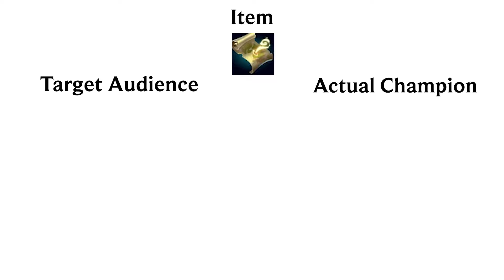Target Audience of Items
caitlyn with hydra is pretty fun tho _________________________________________________
Undertale OST - Nyeh Heh Heh!
Undertale OST - Unnecessary Tension
Undertale OST - Home
Undertale OST - Heartache
Undertale OST - Fallen Down

In this video, I (Aphelios Gaming) make a joke about the target audience of the items in League of Legends.